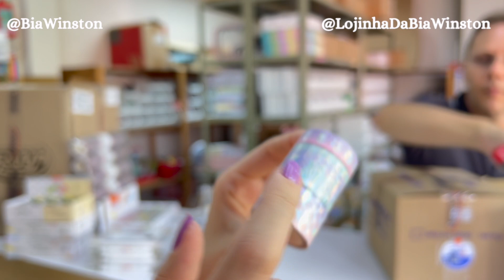NOVIDADES da BRW na minha PAPELARIA on-line | Bia Winston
Hoje mostrei todas as novidades da BRW para vocês! Me conta qual é seu produto preferido!

Eu amei as novidades de washi tapes e também os marcadores permanentes, um mais lindo que o outro